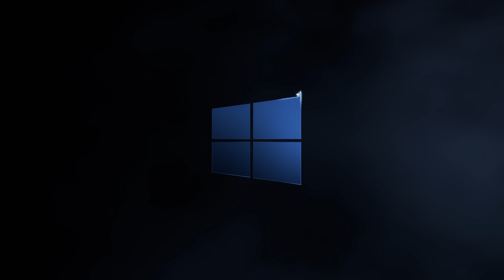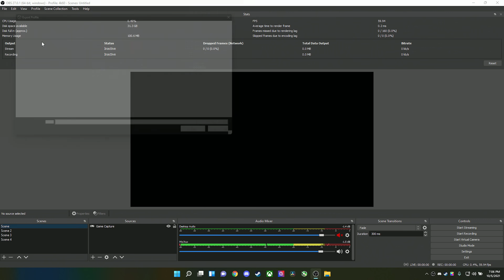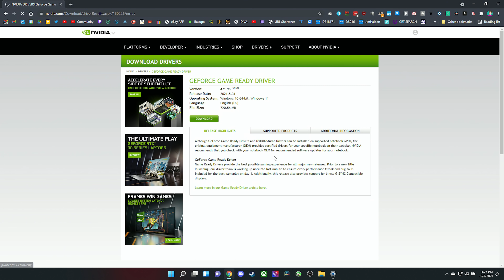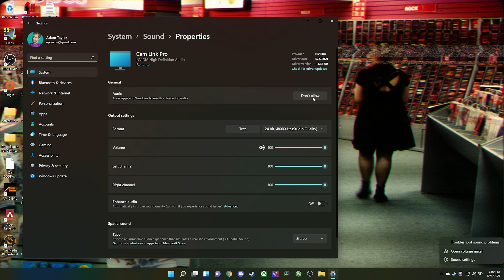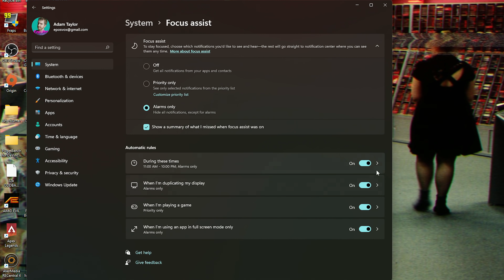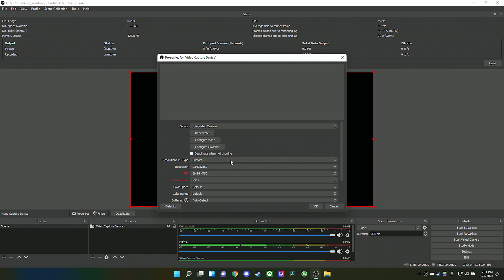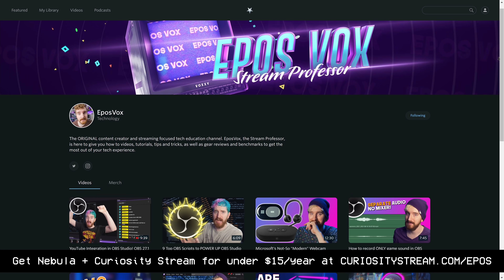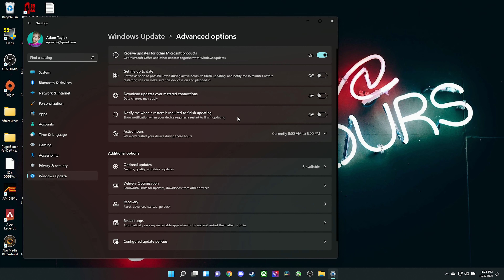WINDOWS 11 for streamers: Before & After Upgrade! Important considerations & First Steps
Windows 11 is here, but not everyone should jump on the upgrade. Let's talk about important considerations before and after you upgrade - specifically for streamers. How to make sure you're ready to upgrade to Windows 11 and what you should do after upgrading.

TIMECODES:
00:00 Intro
00:47 Before You Upgrade
03:16 After You Upgrade
03:30 Driver Updates/Checks
04:26 Power Settings
05:09 Audio Settings
06:40 Focus Assist
07:44 Check OBS Devices
08:22 HAGS vs OBS as Admin
09:32 Startup Apps
11:29 Tame Windows Update

Additional footage courtesy of Getty.